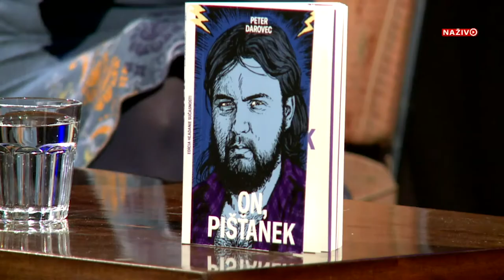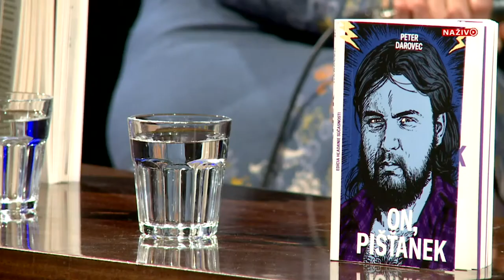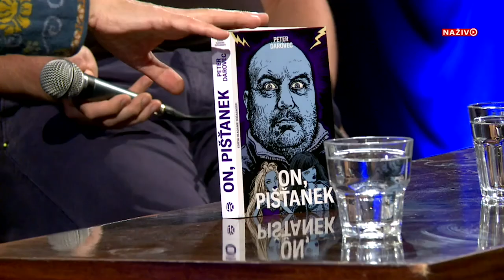LiKE 2020 / On, Pišťanek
Jeho knihy sa stali senzáciou, nemilosrdným zrkadlom podnikateľskej džungle začiatku 90. rokov u nás. O knihách Petra Pišťanka, najvýraznejšej postave slovenskej ponovembrovej prózy, bude s autorom monografie On, Pišťanek Petrom Darovcom a literárnou kritičkou Máriou Klapákovou hovoriť Marta Součková.

Podujatie bolo súčasťou Literárneho festivalu v Košiciach - LiKE 2020.

Hlavný partner festivalu:
Festival z verejných zdrojov podporil Fond na podporu umenia.

Partnermi podujatia sú Literárne informačné centrum, LITA, autorská spoločnosť a CzechLit - České literární centrum.